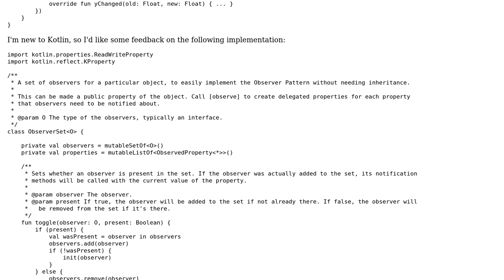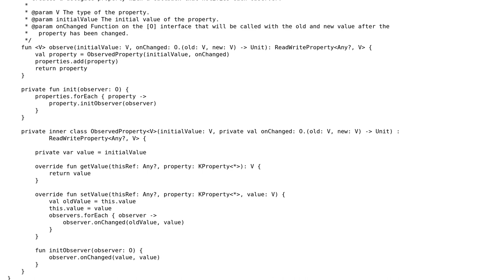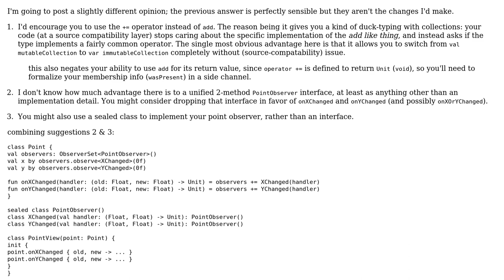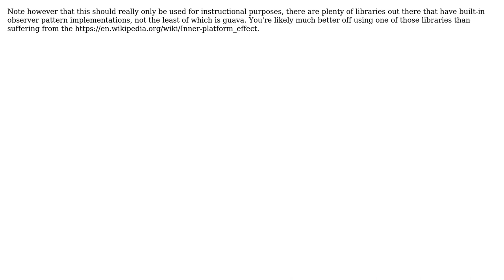Code Review: Observer pattern using a set of observers and delegated properties (2 Solutions!!)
Code Review: Observer pattern using a set of observers and delegated properties

With thanks & praise to God, and with thanks to the many people who have made this project possible! | Content (except music & images) licensed under CC BY-SA | Music | Images & others | With thanks to user Thomas user mfulton26 user Groostav and the Stack Exchange Network Trademarks are property of their respective owners. You are responsible for your own actions.